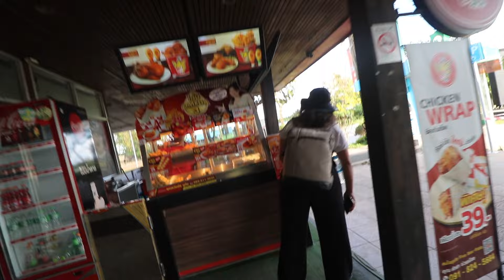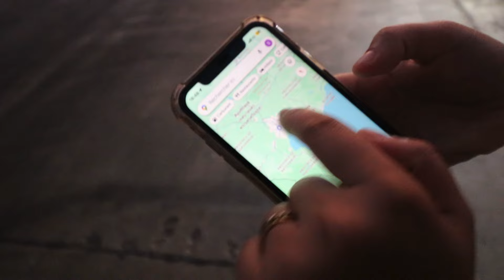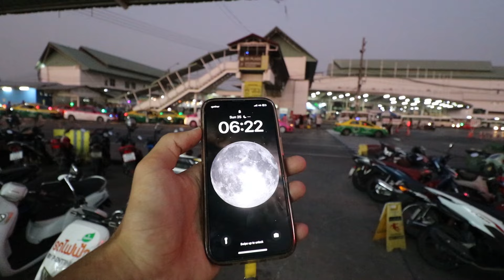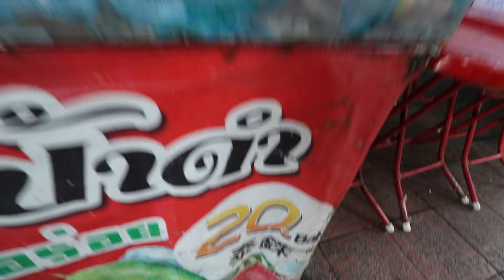أوتوسطوب مع صديقتي في تايلاند 🇹🇭 Part 2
Code SWIFT : CIHMMAMC

 CIH BANK :  LAHOUCINE OURAMI